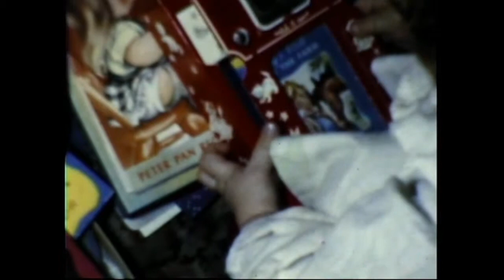8mm Complete Bonney Walters 1948 to 1951 home videos Saskatoon